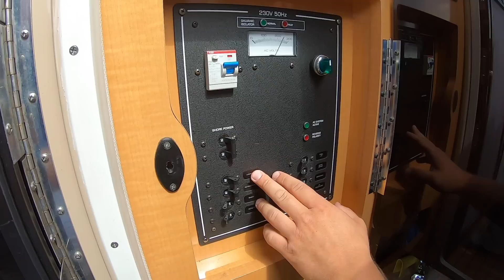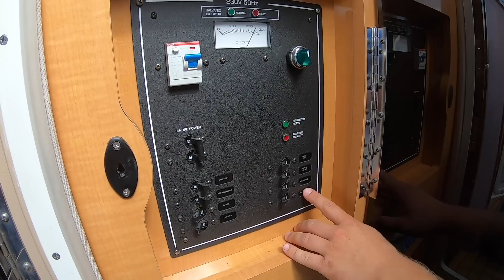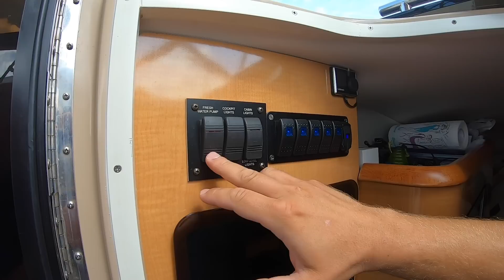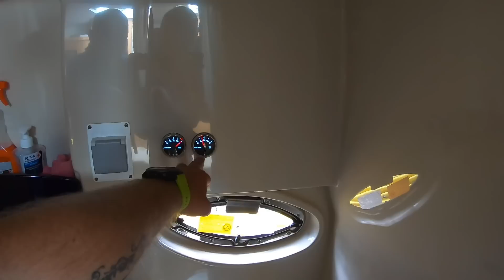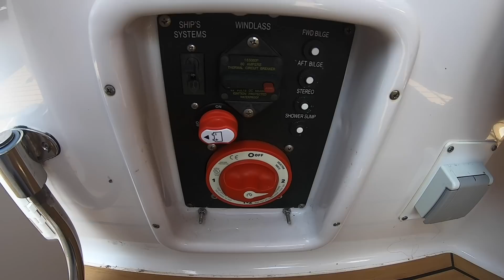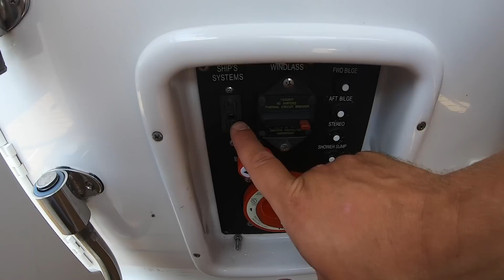Что может сделать с катером, хозяин с руками "из плеч"!!!🤣😉 Four Winns 258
Всегда приятно общаться с человеком, который любит и уважает свою технику.
Посмотрите, что и как сделал с катером Four Winns 258 его хозяин Олег.